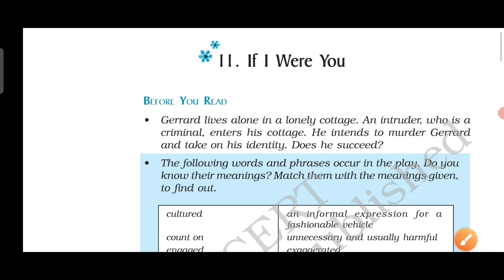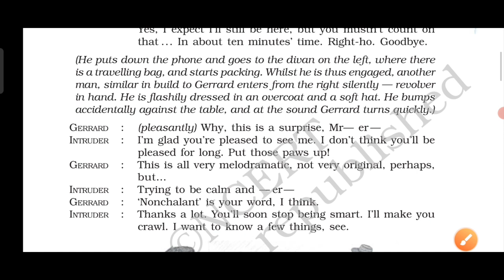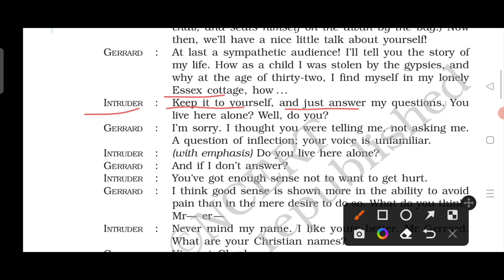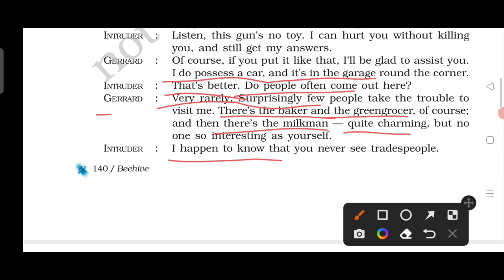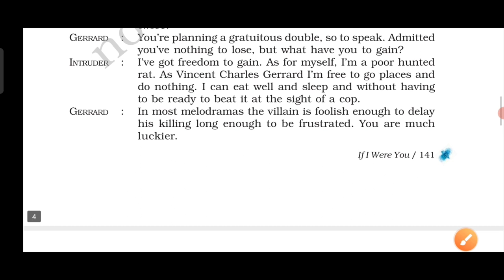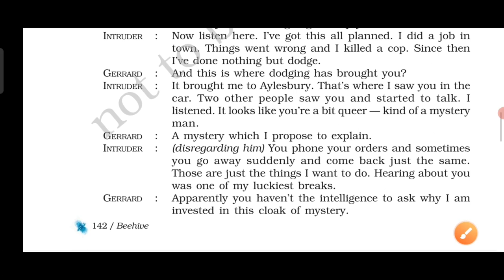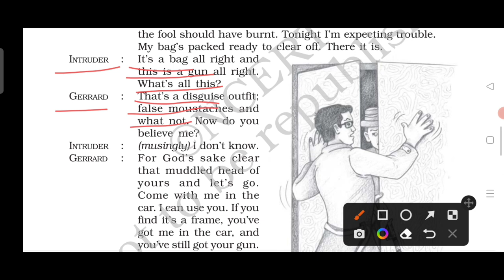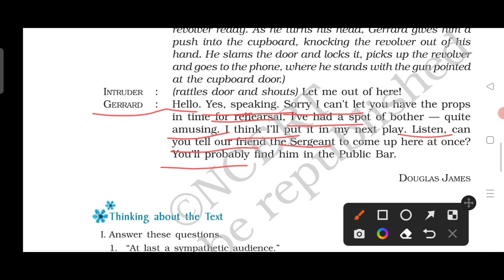II If I Were You II Class 9 II Play II Beehive II CBSE II Line by line explanation.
If I Were You, It is a play of class 9 textbook  Beehive, CBSE. This is a one act play about the conversation between a playwright and and an intruder and how the playwright by using his wit, presence of mind and cool temperament outwits the criminal ( intruder ) in the end.